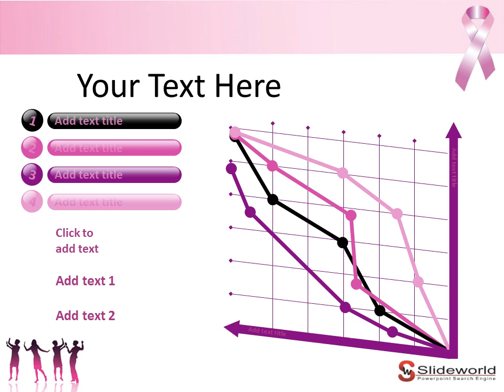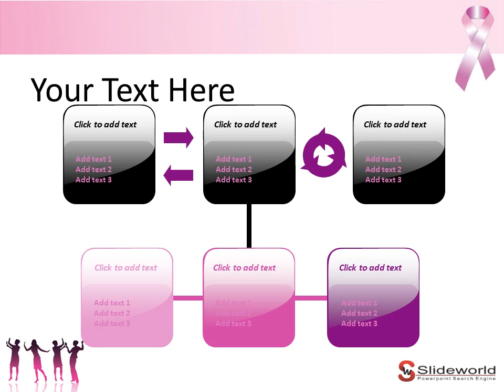Cancer PowerPoint Templates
Slidesworld contains database of different categories of attractive and operable PPT templates. Users can get top-notch features for making the presentation pleasing and valuable.To Get this template please